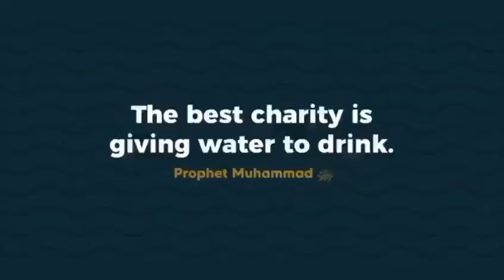Water Hand Pump Donated | UPHORIA EXECUTIVE CARS | Sadaqa Charity | AlKhidma HP817